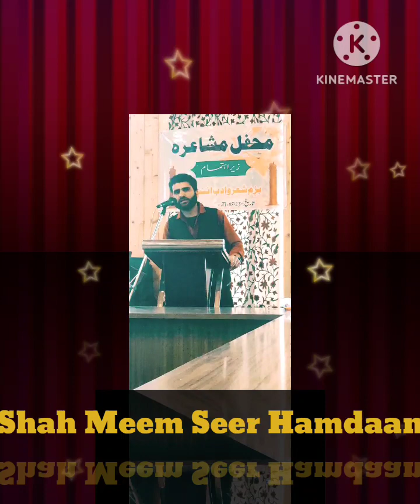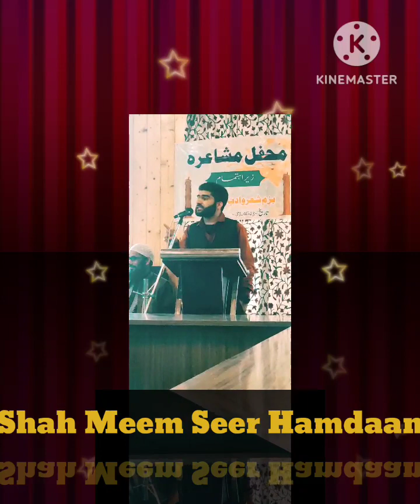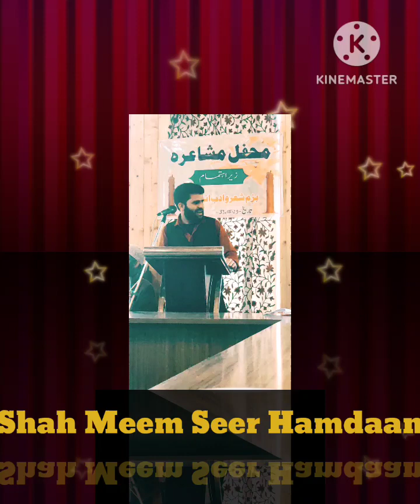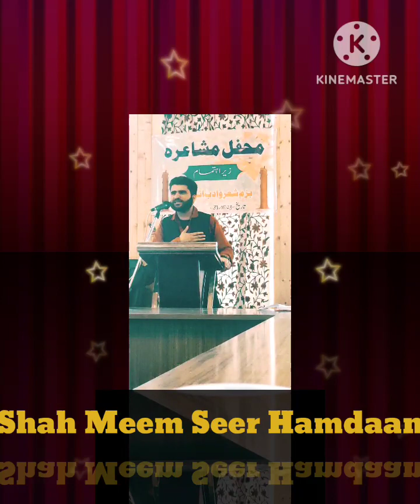Shah Meem | Seer Hamdaan | Mehfil e Mushaira